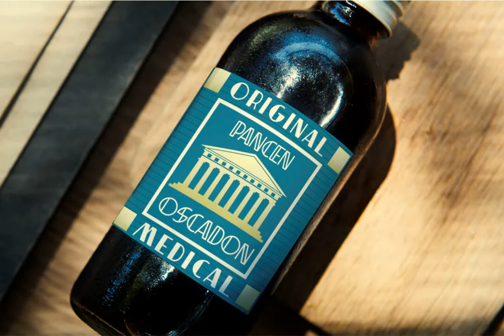Indentia Font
Download Indentia Font at YouWorkForThem

Indentia is a very interesting font, which has been inspired by Art Deco art. It is formed from very careful lines with stylistic set and ligature features. Indentia has 200+ glyphs consisting of two styles: Indentia Regular and Indentia Black.

Suitable for any graphic design projects, prints, logos, posters, t-shirts, packaging and applicable for some types of graphic design. Indentia is compatible with any software without any pain.

Indentia Features :

- PUA Encoded

- Stylistic Set & Ligatures

- 200+ Characters

- Unique Ligatures

- Multi-Language Support with accent

- Work on PC and MAC (tested)

- Numeral and Punctuations

- Suitable for any software (Adobe Illustrator, Corel Draw, Photoshop, Procreate, etc)